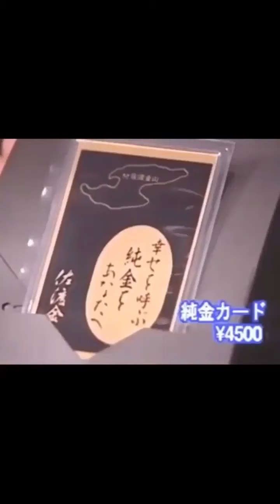8 April 2021(2)